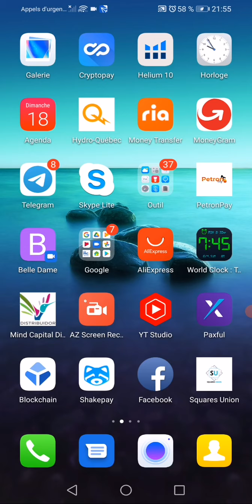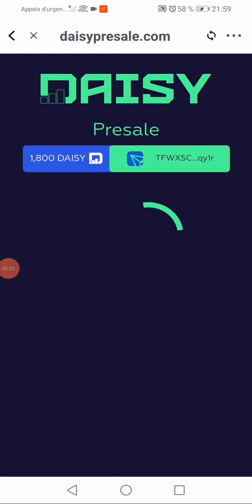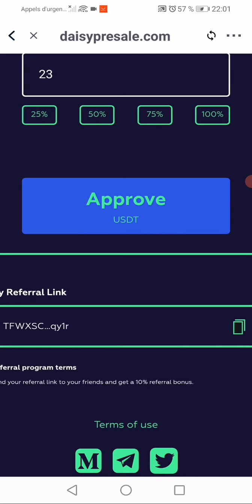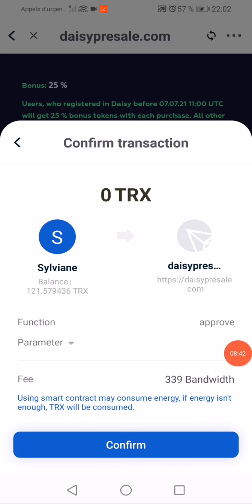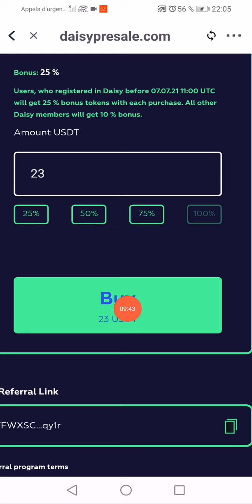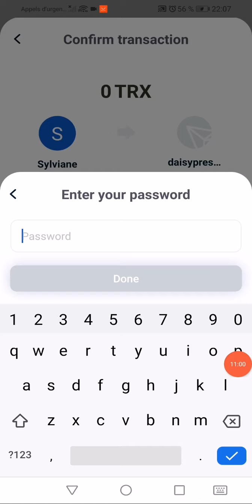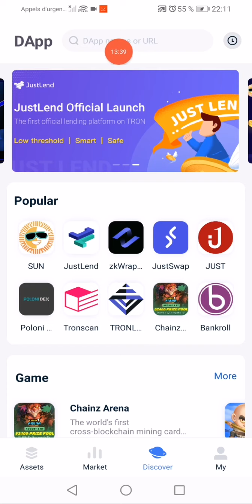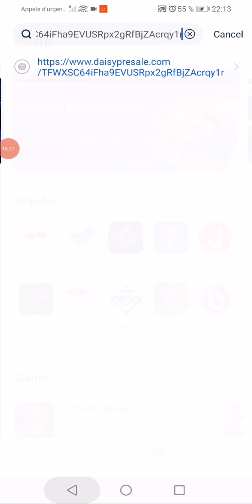DAISY en Français : Comment acheter le token DAISY dans la phase de parrainage.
Merci